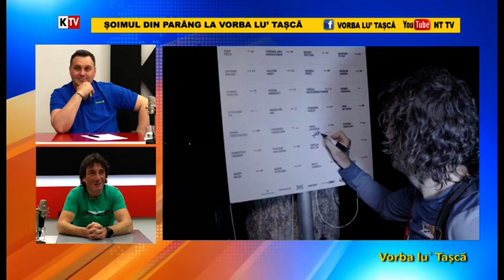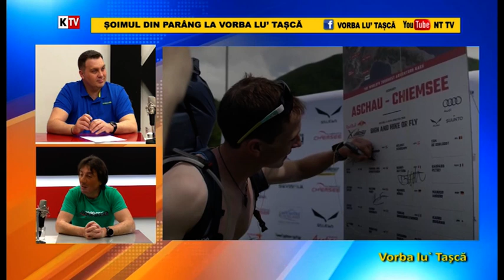Vorba lu` Tașcă 19 Aprilie 2021 Facebook